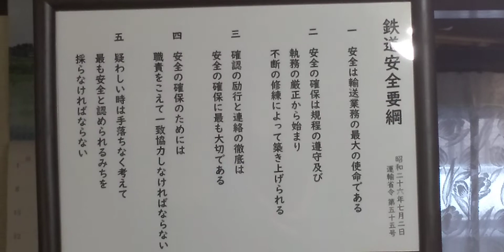【個人的鉄道遺産第２号】昭和26年運輸省令｢鉄道安全要綱｣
動画で🆙しましたが、これは静止画で挙げるべき、今から70年程前の貴重な額縁でした。＊手ブレ御容赦願います。
    店主のお父様は、国鉄職員だったとの事です。富士宮市での店主末永さんの姓は珍しく、宮城県が由来の地との事で、レンタル車両の一部に｢455系仙山線色｣と、｢455系磐越西線色｣がありました。
    道理で、後出👨小職のJT ｢ばんえつ物語オコジョ号｣に、｢これは…｣と反応が大きかったわけですね。